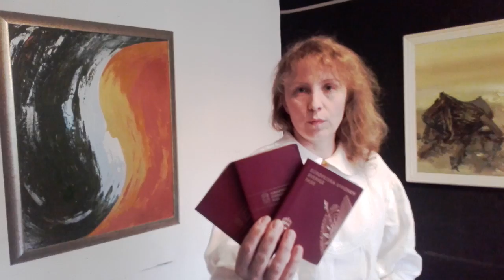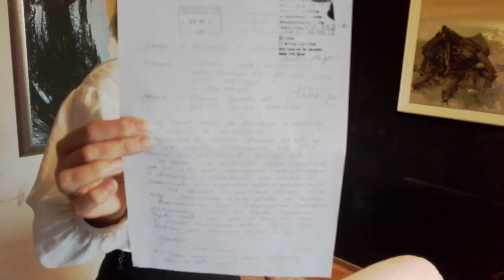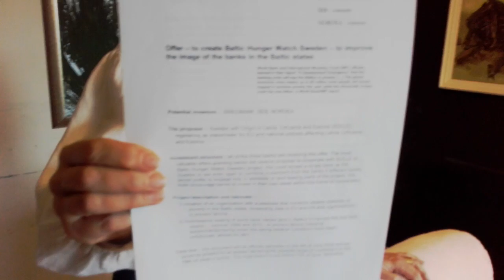Ditta om sin ekspertkompetens i krigs-läget 20160407. Ta hörlurar